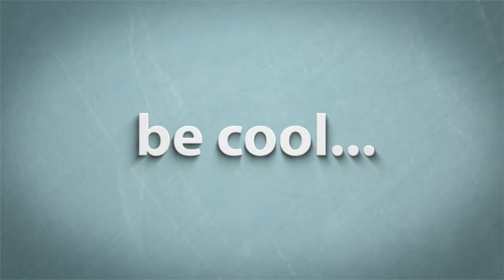Modern Bedroom Furniture Full Size Ideas